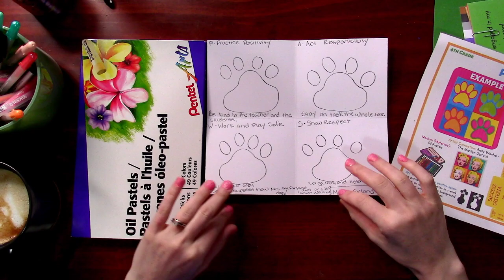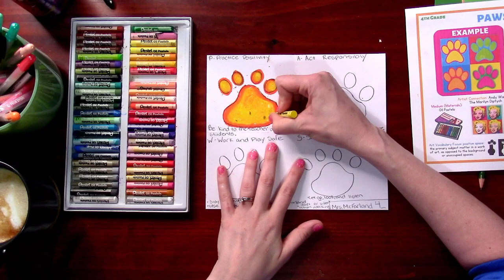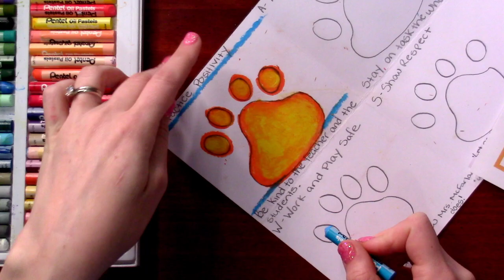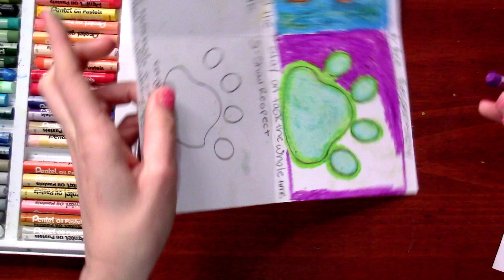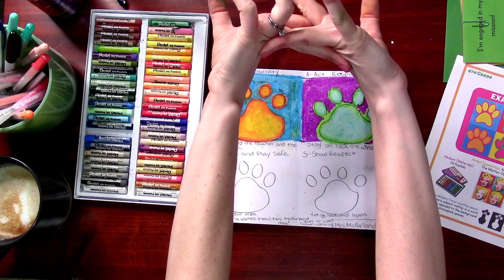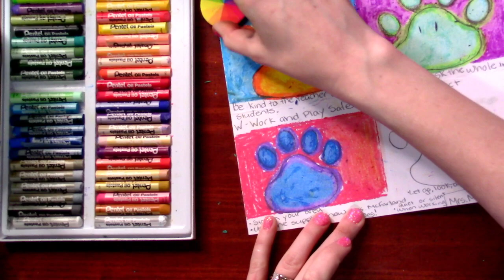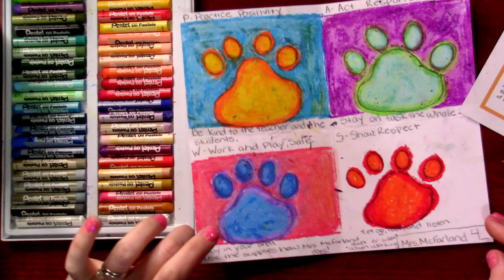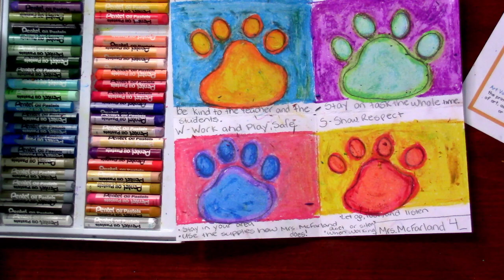PAWS Rules Pop art - Coloring with Oil Pastels